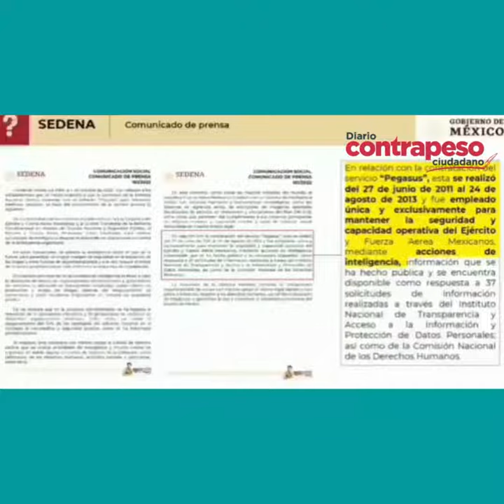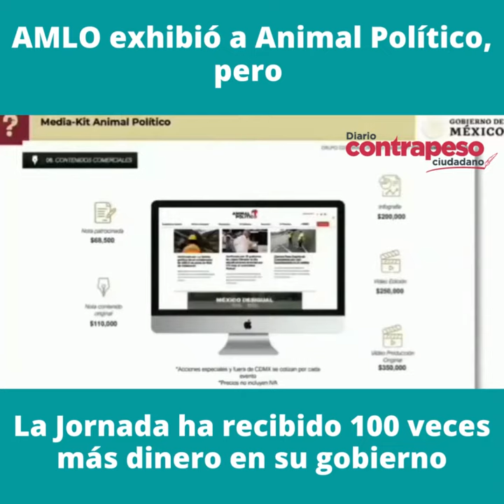AMLO exhibió a Animal Político, pero La Jornada ha recibido 100 veces más dinero en su gobierno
Video📹 | *AMLO exhibió a Animal Político, pero La Jornada ha recibido 100 veces más dinero en su gobierno*